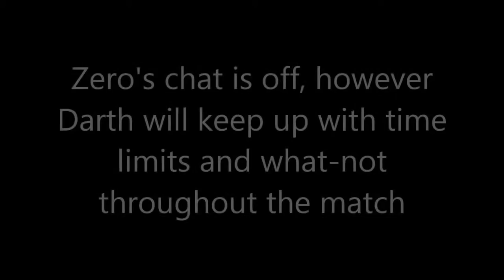FDTD Hunger Games #1